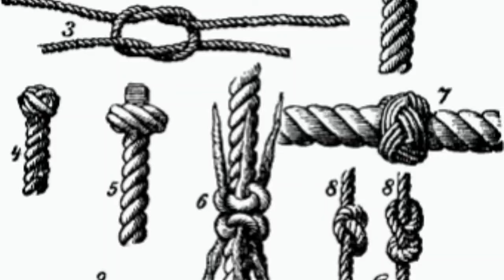how to knot Rope | Rope knot for camping| knot for bushcraft | ಜೀವನಕ್ಕೆ ಬೇಕಾದ ಹಗ್ಗದ ಗಂಟುಗಳು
A knot is an intentional complication in cordage[1] which may be practical or decorative, or both. Practical knots are classified by function, including hitches, bends, loop knots, and splices: a hitch fastens a rope to another object; a bend fastens two ends of a rope to each another; a loop knot is any knot creating a loop; and splice denotes any multi-strand knot, including bends and loops.[2] A knot may also refer, in the strictest sense, to a stopper or knob at the end of a rope to keep that end from slipping through a grommet or eye.[3] Knots have excited interest since ancient times for their practical uses, as well as their topological intricacy, studied in the area of mathematics known as knot theory.